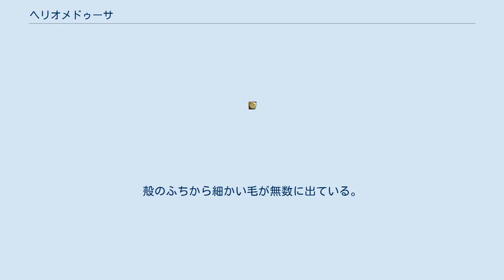ヘリオメドゥーサ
ヘリオメドゥーサ (Heliomedusa) は、カンブリア紀に生息していた腕足動物の一種。
澄江動物群の１つである。
 澄江のものは H. orienta Sun & Hou と名付けられている。
全長 2.2 cm ほど。
平らで円形の赤い色の化石として産出することが多い。
一部の化石から、実際には両面に丸くふくらんだ殻から成ることがわかっている。
殻のふちから細かい毛が無数に出ている。
殻そのものは保存されていないが、薄くて鉱物化の少ないものであったらしい。
 メデューサとはクラゲのことであり、この種は当初はクラゲと考えられていた。
これは、全体の形がほぼ円形で、放射状のパターンが見られ、周辺の剛毛が触手と判断されたためである。
しかしコンウェイ・モリスらが腕足類であることを指摘し、現在では触手冠なども確認され、腕足類であることは疑いないものとされている。
 一般の腕足類には貝殻に続く肉茎があるが、この種には見られない。
また、貝殻の周囲全域に剛毛が生えていることから、海底に潜るのではなく、海底に横たわっていた可能性がある。
他方、一部の化石では腹側の殻の中央にちょっとした跡があることから、硬い基盤の上に固着したのではないかとの説もある。